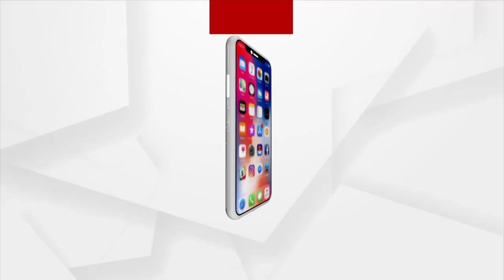National Technology Day 2023: PM Modi To Dedicate Scientific Projects Worth Rs 5,800 Crore